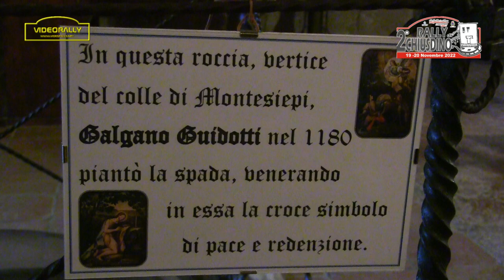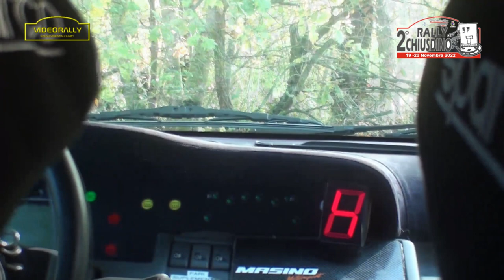Rally Chiusdino 2022 Special Report Buralli Giovannini The Movie